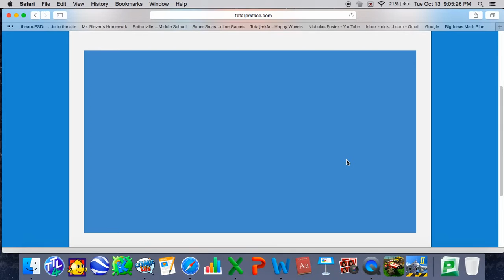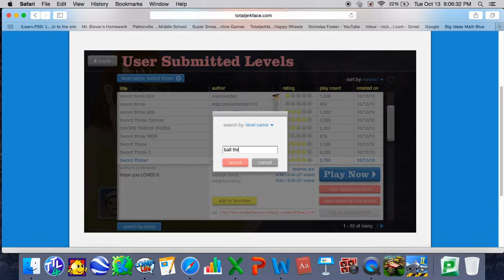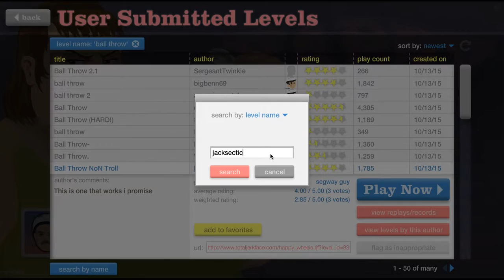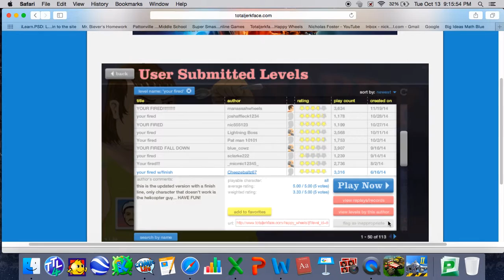Happy Wheels My Favorite Levels!